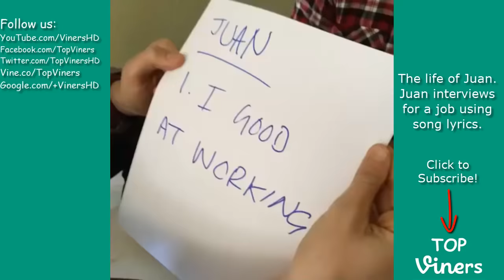Juan & Real Mexicans | All David Lopez Juan Vines - Top Viners ✔